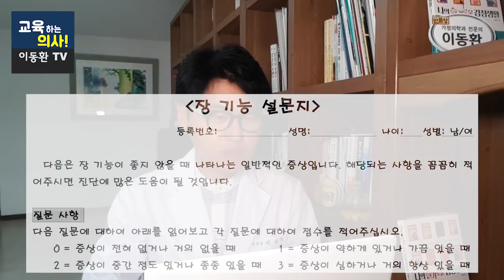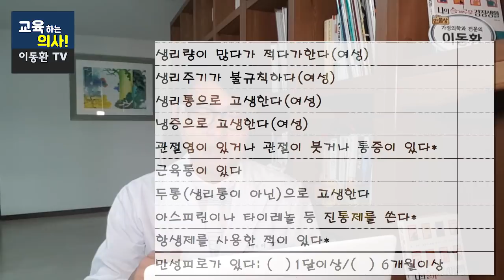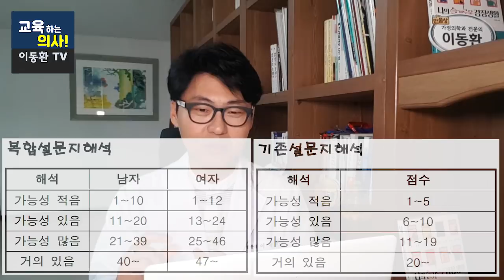만성피로-장누수증후군 - 나도 장누수 증후군인가? 진단해 봅시다!